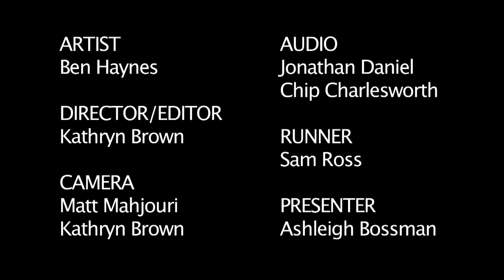NUSIC FUTURE SESSION - Ben Haynes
The latest talent in the Electric Mayhem Studio is 20 year old drummer come singer-songwriter BEN HAYNES.

Filmed at Confetti's Electric Mayhem Studio.

Director and Editor: Kathryn Brown
Camera: Kathryn Brown and Matt Mahjouri
Audio: Jonathan Jd Daniel and Chip Charlesworth
Runner: Sam Ross
Presenter: Ashleigh Bossman

Spread The Love To: LEAH SINEAD, BAND OF JACKALS and JOSH KEMP